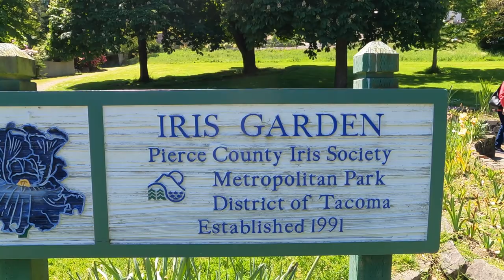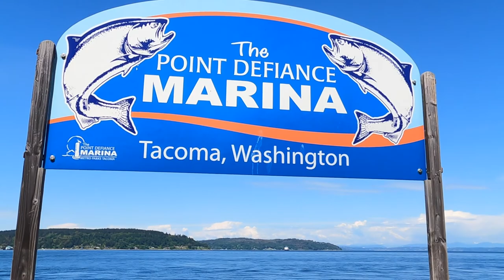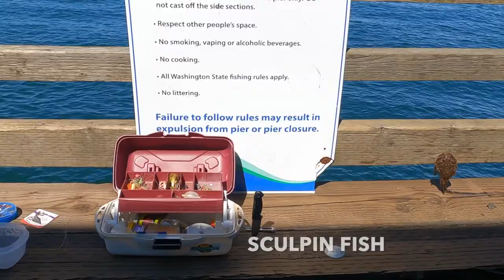VISITING POINT DEFIANCE PARK TACOMA,WA 2022